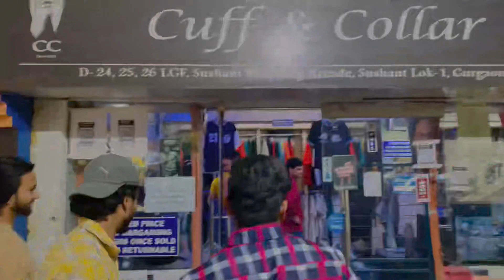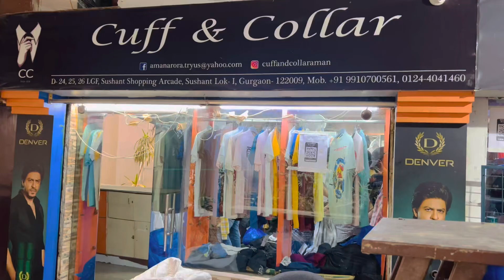Gurgaon City Shopping 😍 ￼|| ICON VLOG || Part - 6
Gurgaon city vlog

ICON VLOG
📍Faridabad